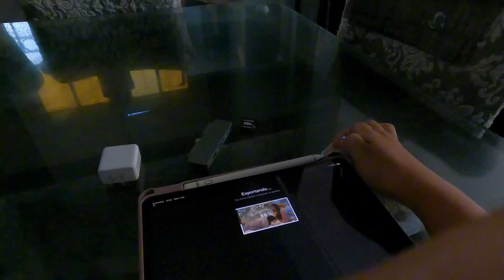SALIÓ RICO EL ARROZ CON POLLO